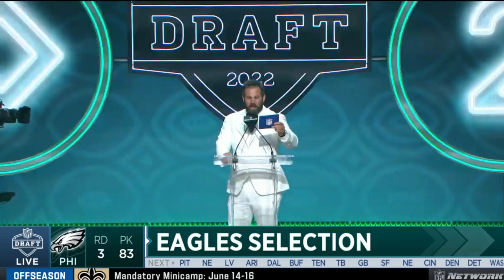Eagles Draft Nakobe Dean with the 83rd Overall Pick | 2022 NFL Draft Clip [HD]